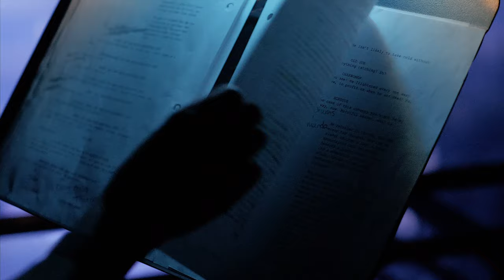Incarcerated Women Make History Touring to Perform "A Christmas Carol" | University of Denver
Incarcerated women from the Denver Women's Correctional Facility made history when they went on tour to perform "A Christmas Carol" at the University of Denver's Newman Center for the Performing Arts.

The Colorado Department of Corrections partnered with DU's Prison Arts Initiative with the goal of improving prison outcomes by refocusing on rehabilitation for future release. For "A Christmas Carol;" the still incarcerated performers and crew worked on every single part of the production from creating music and sets to stage managing and performing. The cast and crew sold out 1,000 tickets for a total of three shows in 5 days.

The University of Denver Prison Arts Initiative (DU PAI) promotes access to high-quality therapeutic arts programs to incarcerated people in Colorado with the goal of empowering individuals to improve the quality of their lives and prepare to make positive changes in their communities upon release. This work exemplifies DU's commitment to be "a great private university dedicated to the public good".